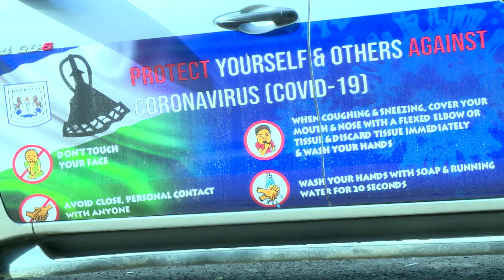NWS 0404 2130 SEPHETHO transfer